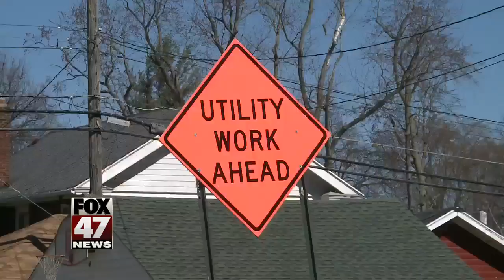Winds knock down trees, cause power outages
"I was just checking a couple emails and text messages on my phone, sitting in bed for a little bit and uh heard the trees, basically the branches start to brush against the house, and of course once I heard that I knew, I thought oh that tree's coming down!" It wasn't the best way to start the morning for Dwan Bradshaw, as wind knocked a tree onto his house, but he was still in good spirits. He's already getting the ball rolling on getting the tree down and fixing the house, but Bradshaw says he wasn't surprised the tree fell over.